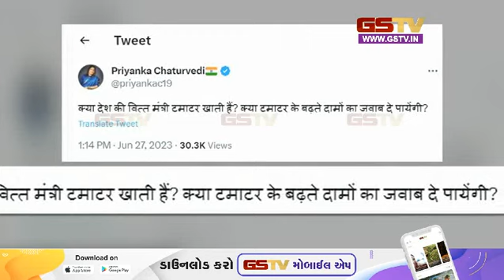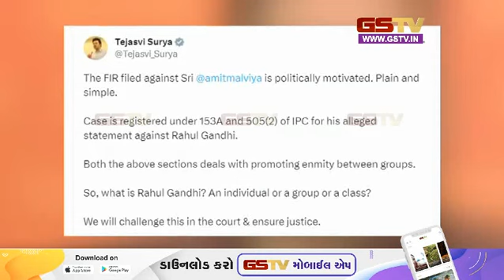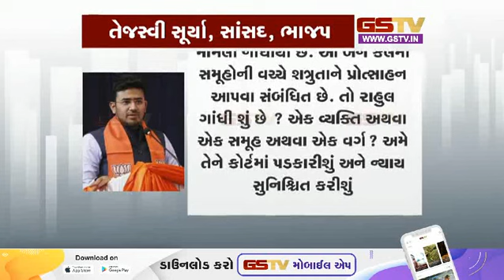દેશમાં ટામેટા પર નેતાઓના ટ્વિટના કટાક્ષનો દોર અને અન્ય સમાચાર । Gstv News